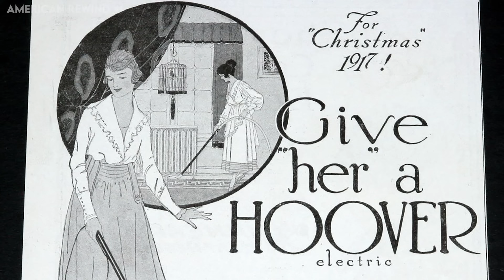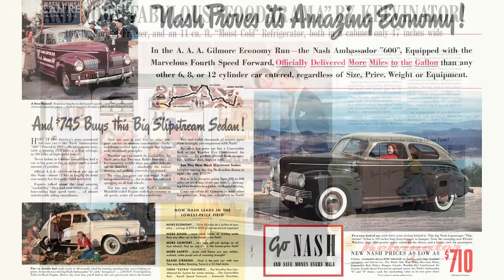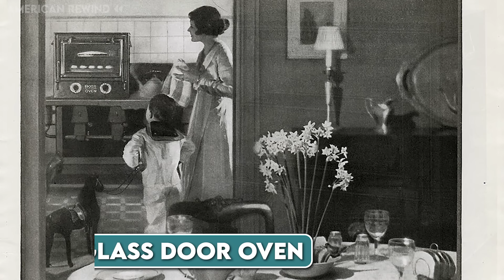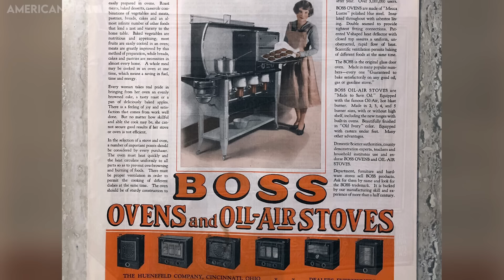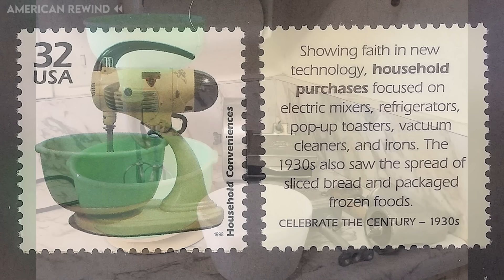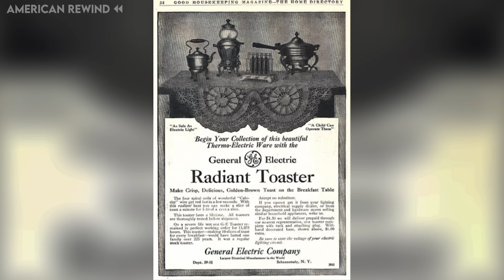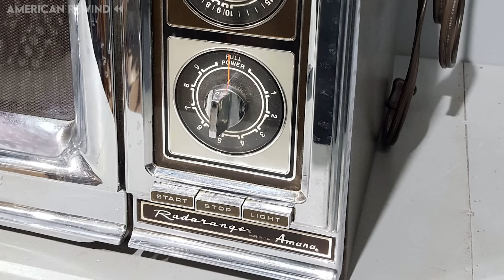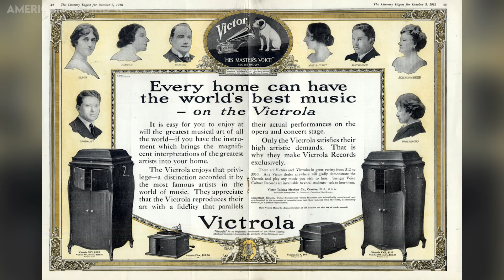11 Home Appliances That Changed Housework Forever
Discover the evolution of home appliances that have transformed everyday life in our houses, from the Victrola record player to the innovative Waring blender. Explore how these gadgets, including the toaster, vacuum, washing machine, and refrigerator, have revolutionized cooking, laundry, and kitchen convenience, making tasks easier and more efficient. Join us on a journey through the history of appliances that have become essential for chores, enhancing the way we clean, cook, and do housework.

Welcome to American Rewind, your ultimate trip down memory lane! Dive deep into the golden age of Americana, as we journey through the good old days of the 1920s, 1930s, 1940s, 1950s, 1960s, 1970s, and 1980s. Experience the nostalgia of days gone by, flipping through vintage photo albums and exploring this rich archive from the 20th century. Remember when the USA was filled with memories that shaped its history? Relive those moments growing up, as we bring you a nostalgic look back at America's golden years. From retro vibes to the timeless charm of yesteryear, our channel is dedicated to remembering the past and celebrating our great country. Join us as we travel back in time and let's rewind together!